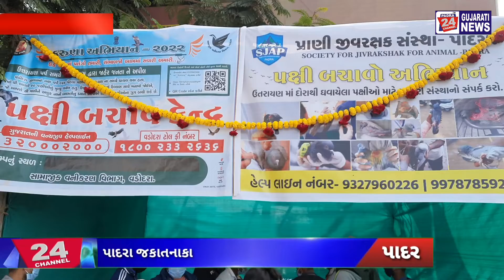પાદરા જકાતનાકા પાસે પક્ષી બચાવ કેન્દ્ર નો આરંભ